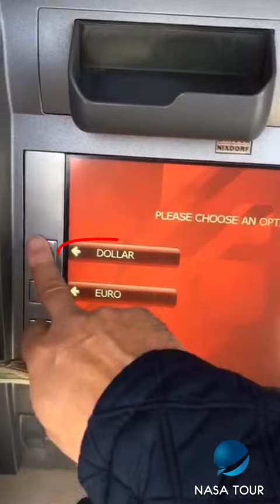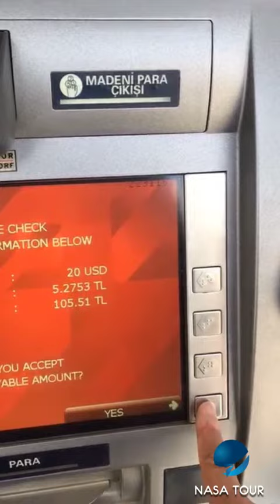SÄÄSTATE RAHA KUI VAHETATE RAHA TÜRGIS JA MAKSATE KOHALIKU RAHAGA!!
Vaadake videot!
Türgi liiri kurss Ziraat pangas 02/17/2019
Restoranis sama arve eest küsitakse 21dollarit või 84liiri. 84liiri hetke kursiga = 15,9$
Nagu näete, kui maksate Türgi liiridega hoiate kokku umbes 30%
Näitame kuidas vahetada dollareid või eurosid liirideks pangaautomaadis.